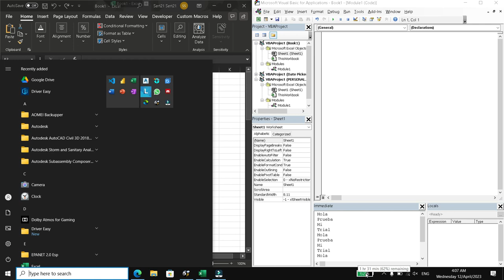How to use formulas for exponents in Excel